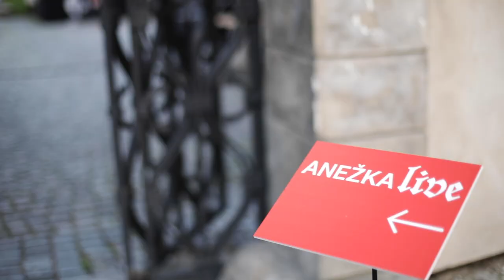Anežka LIVE! – Zahájení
24/5 2019 jsme v Anežském klášteře zahájili třetí ročník programu Anežka LIVE!

Anežský klášter ožívá létem! Tři měsíce plné umění, hudby, filmu, divadla, workshopů i netradičních sportovních aktivit pro všechny věkové kategorie...

Rozmanitý program třetí letní sezóny Anežka LIVE! otevírá revitalizované zahrady nejstarší budovy Národní galerie Praha, Kláštera sv. Anežky České.

Sledujte Facebook Národní galerie Praha a Národní galerie Praha dětem a neunikne vám nic z aktuálního programu.